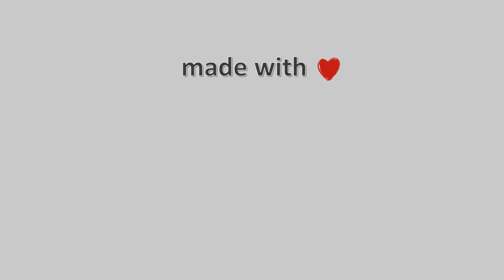17-Νοεμβρίου-2021, Κάμερα Άνω Τρίκαλα Κορινθίας Timelapse, Timelapses.gr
Μουσική : Τhe Lonely Shepherd (Одинокий пастух) на гитаре